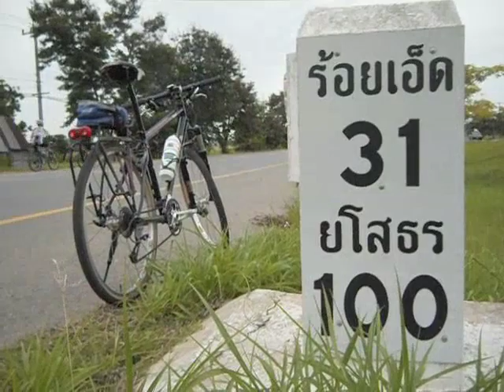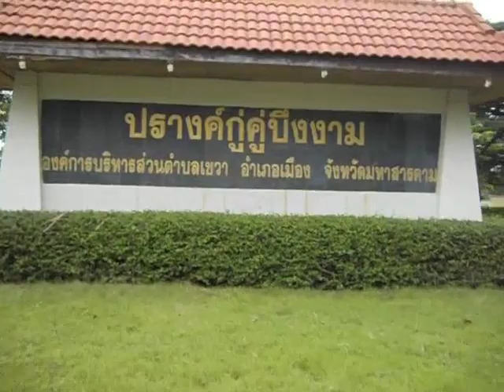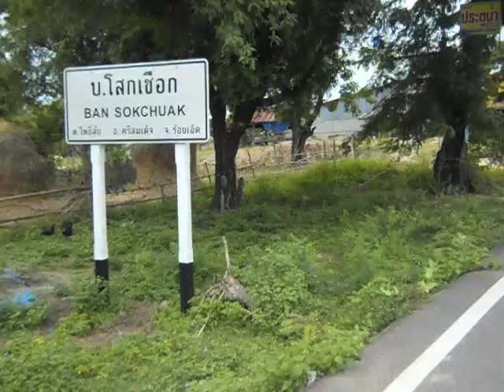MCC ทริป ปรางค์กู่(บ้านเขวา)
ชมรมจักรยานเพื่อสุขภาพมหาสารคาม MCC  ทริปปั่นจักรยานท่องเที่ยวที่ปรางค์กู่(บ้านเขวา) จ.มหาสารคาม